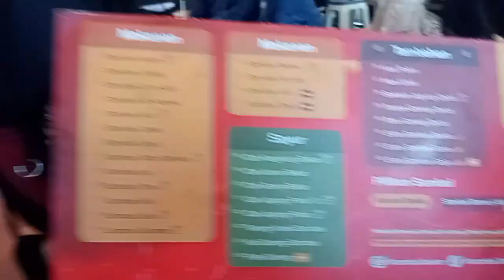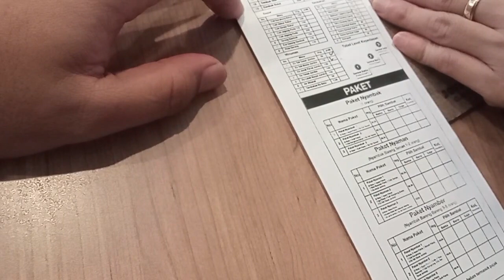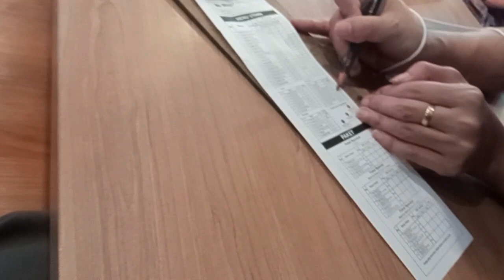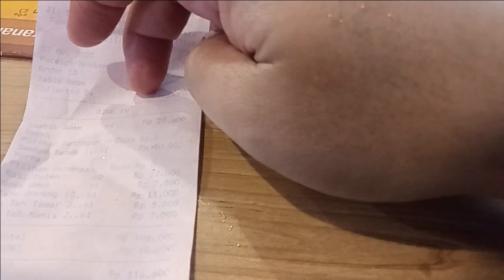SAMBAL BAKAR INDONESIA BUARAN PAMULANG TANGSEL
PUNYA IBEN MA TIKTOKER